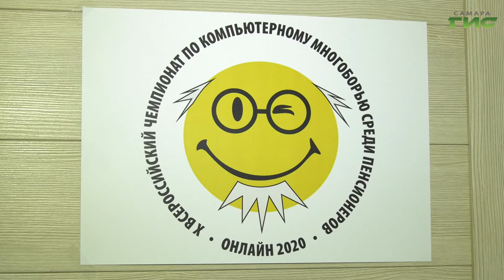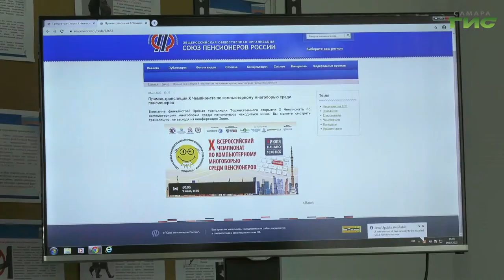Четыре самарских пенсионера вышли в финал Всероссийского чемпионата по компьютерному многоборью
Шагают в ногу со временем. Четыре самарских пенсионера вышли в финал Всероссийского чемпионата по компьютерному многоборью среди пожилых людей. Соревнования в этом году должны были пройти в Самаре, но пандемия внесла свои коррективы и турнир прошёл в формате "онлайн". Это позволило собрать рекордное число участников — 300 человек. Какие задания нужно выполнить пожилым людям, расскажет Андрей Горгуленко.